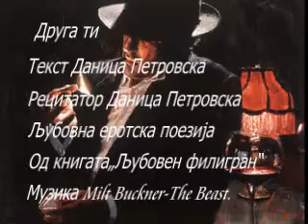Друга ти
Од книгата "Љубовен филигран"